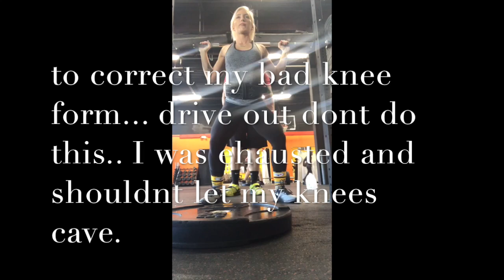Skwaaats and 2018 show prep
day one of prep for the arnold amateur 2018, squats,stretching and home body weight worout ideas squat pr 230lbs i currently weigh 124lbs at 5'1